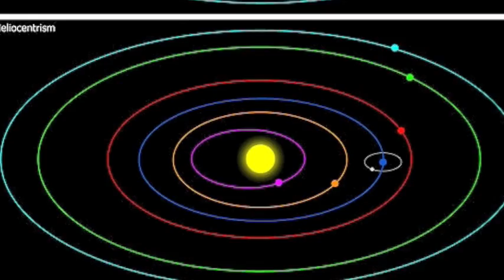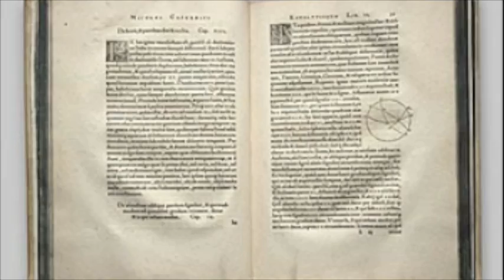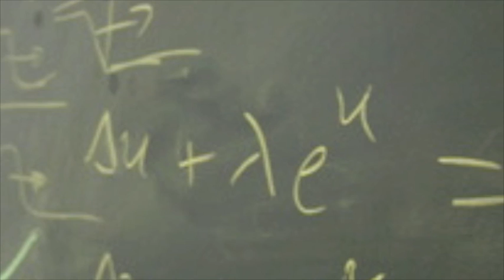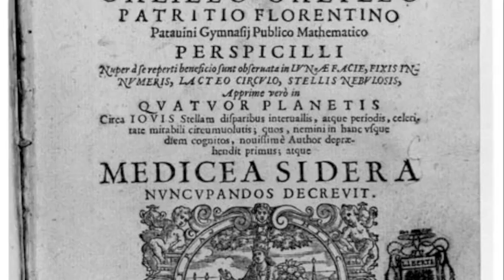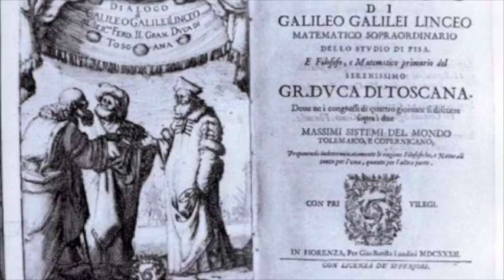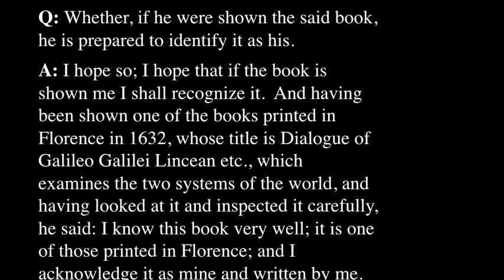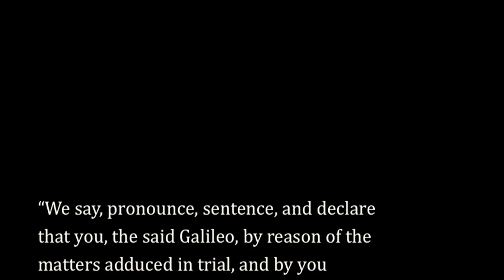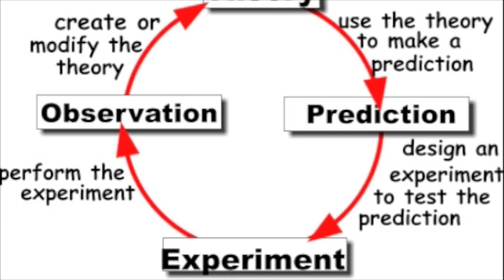Galileo Galilei Movie